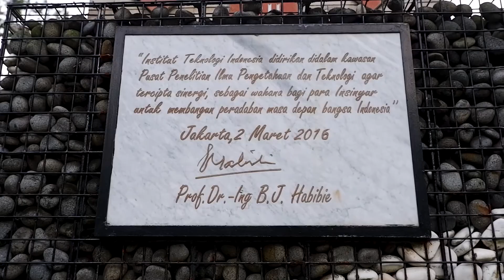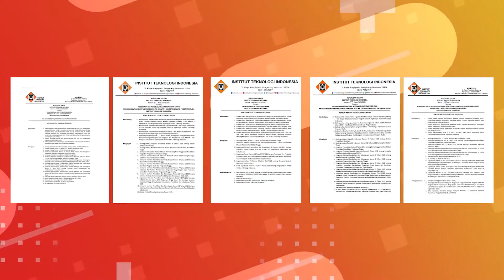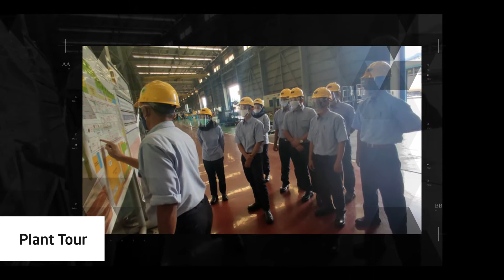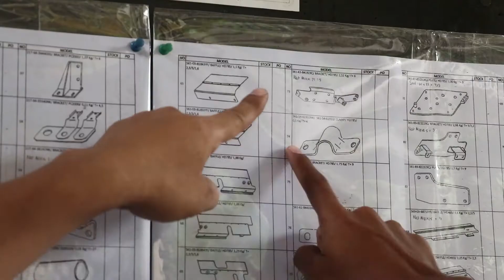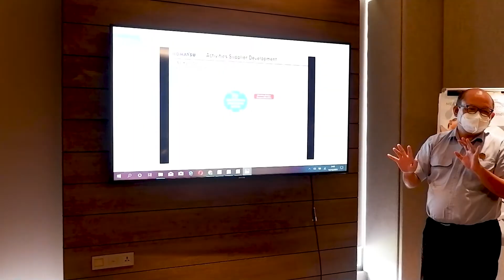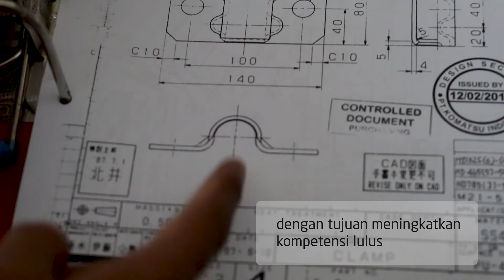P2M MBKM PTS - Revitalisasi Industri Alat Berat dengan Link & Match MBKM (Kerja Magang)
Atas publikasi ini peneliti mengucapkan Terima Kasih kepada ditjen dikti ristek atas bantuan pendanaan program penelitian Kebijakan Merdeka Belajar Kampus Merdeka dan Pengabdian kepada Masyarakat Berbasis Hasil Penelitian dan Purwarupa PTS Tahun Anggaran 2021

Judul Penelitian :
Revitalisasi Industri Alat Berat dengan Program Link & Match Merdeka Belajar Kampus Merdeka (Kerja Magang)

Tim Peneliti :
Prof. Dr. Ir. Dwita Suastiyanti, MSi, IPM (ketua)
Jones Victor Tuapetel, ST, MT, PhD, IPM
Pathya Rupajati, ST, MT
Dr. Ir. Iyus Hendrawan, MSi, IPU
Dra. Perak Samosir, MSi

Terimaksih juga untuk Pihak yang terlibat :
Support system : Institut Teknologi Indonesia
Mitra : Komatsu Indonesia

@Ditjen Diktiristek